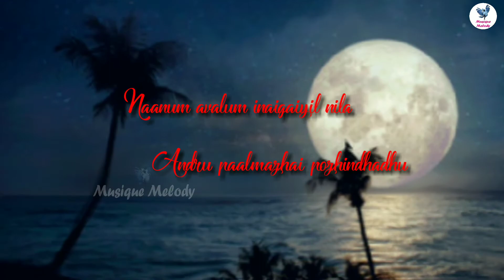Thaniye Thananthaniye song - Rhythm movie songs MusiqueMelody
Put Your Headphones, Love  Music